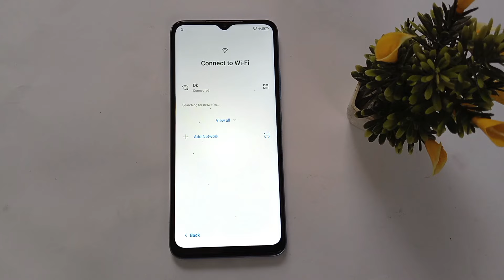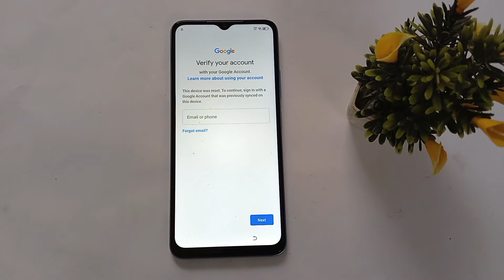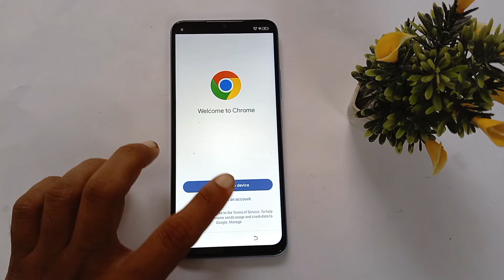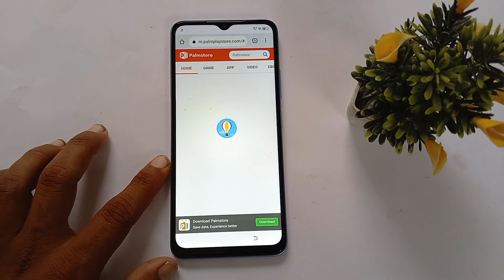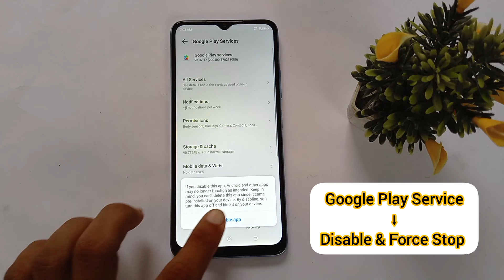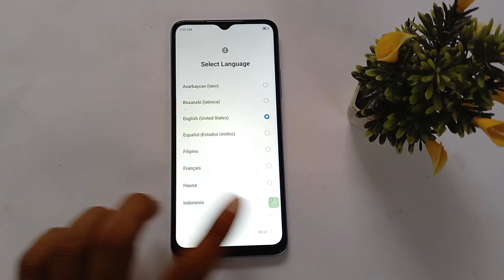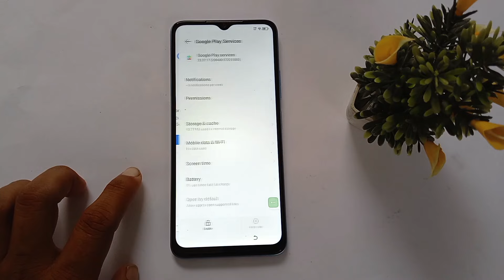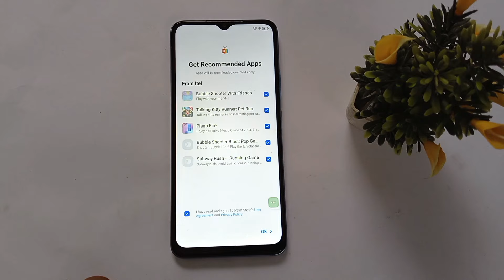All Itel Android 12/13 FRP Bypass/Unlock - Without Pc 2024 - Itel Frp Unlock Remove Google Account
About This Video:-👇
Itel A70 FRP Unlock Without Xshare
Itel A60  Bypass Google Account
Itel A60 FRP Bypass Android 12 Without PC
Itel A60s Frp Unlock 2024
Itel P40 FRP Bypass Android 13
Itel P40 FRP Bypass Android 12
Itel S23 FRP Bypass Forget Google Account
Itel S24 FRP Bypass Reset Google Account
Itel S24 FRP Unlock Without PC
Itel A70 A665L Unlock Google Account
Itel A665L FRP Bypass Android 13
Itel Android 12 FRP Bypass After Reset Forgot Pattern
Itel Android 13 Google Account Unlock
Itel Android 12/13 How To Remove FRP Lock After Reset
Itel A665L FRP Unlock 2024 Android 13
Itel A70 FRP Bypass Without Xshare
Itel A70 FRP Bypass Without Setup Smart Lock
Itel A70 FRP Bypass Phone Setting Not Open

REGARDS:
MaxRoms